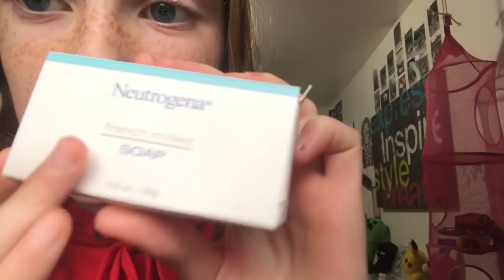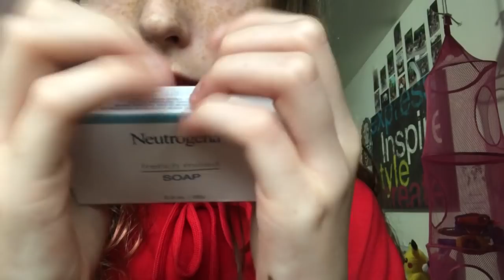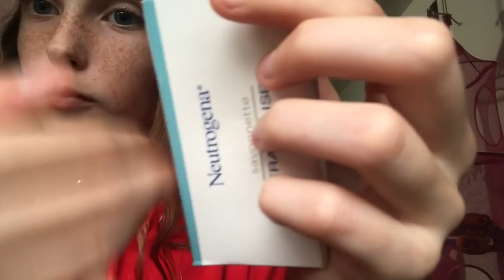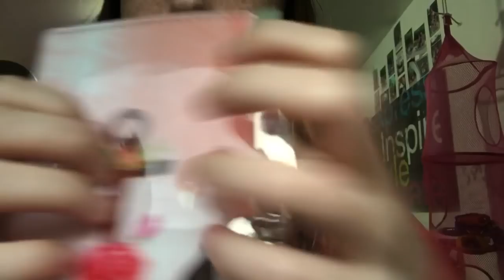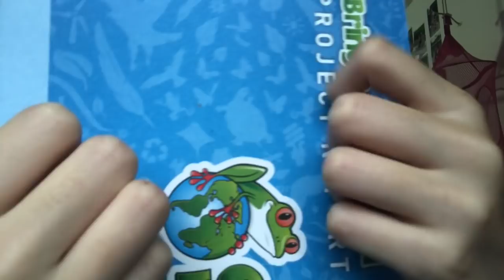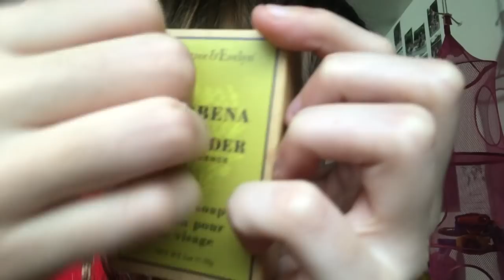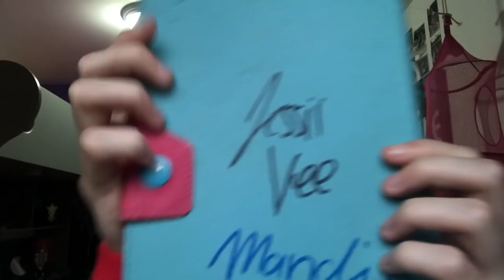Fast sound assortment part 2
Hope you guys like this!! Instagram name is sushi_slimessss go follow for a shoutout here!